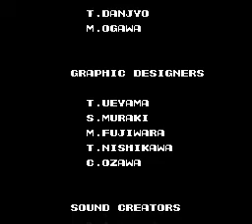Probotector in 1 life (part 3 of 3)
English:
I finished The famicom's game Probotector (PAL version of Contra/Gryzor) in only one life. I used FCE ultra emulator to make this video. I pricise that there is NO save/load state stuff, NO cheat or something... This is a compltetly live show!

Français:
J'ai réussi à terminer le jeu NES Probotector (la version PAL de Contra/Gryzor) en une seule vie. J'ai utilisé l'émulateur FCE Ultra pour faire cette vidéo. Je précise qu'il n'y a PAS de sauvegarde/chargement d'état, PAS de triche ni quoi d'autre que ce soit... C'est un show en direct!